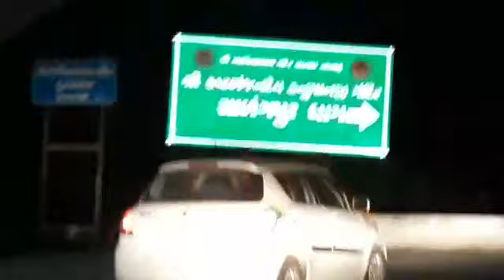Salangpur kashtbhanjan hanumanji darshan |vlog 1 my life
Hello all
Aaj hum salangpur hanumanji K darshan karne ja rahe he uski kuch zalkiyan aapke sath share kar rahi hu I hope K aapko pasand aayegi